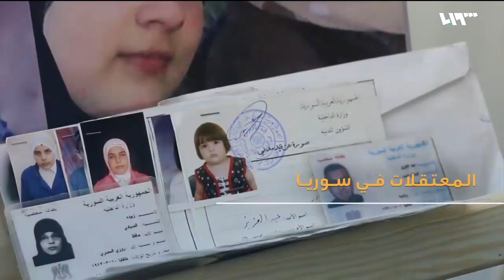محنة اعتقال النساء السوريات ومواجهة تحديات ما بعد الإفراج عنهن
مداخلة عضو الشبكة السورية لحقوق الإنسان، يمن حلاق، خلال برنامج لم الشمل على قناة تلفزيون سوريا في 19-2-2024، حول تقرير الشبكة السورية لحقوق الإنسان "أصوات لا تتزعزع" الذي تحدث عن محنة اعتقال النساء السوريات وتحديات ما بعد الإفراج عنهن

You can follow SNHR Via:
يمكنكم متابعة الشبكة السورية لحقوق الإنسان عبر منصات التواصل الاجتماعي التالية: